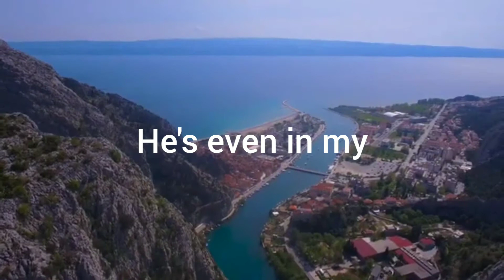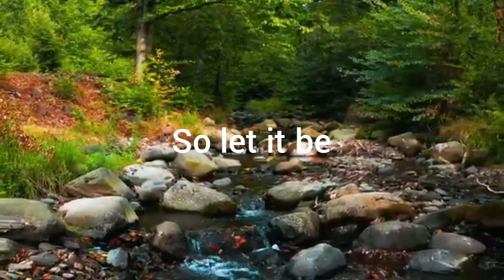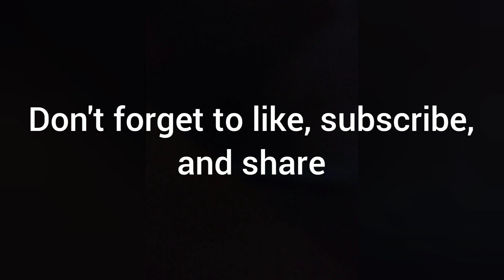BEADY EYE - THE MORNING SON (NEW MIX 2021)